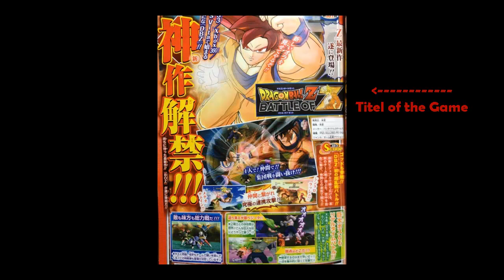Dragon Ball Z: Battle of Z - Scan #1 [HD]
I made a Scan for the Screenshots, of the New DBZ Game 2013 - Dragon Ball Z: Battle of Z.
This Game also supports 4vs4, 8 Battle Royal  . (And Multiplayer)